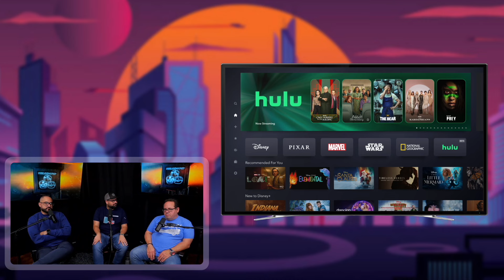La experiencia de Joe / Hablando PoP EP 236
En este PoP hablamos de la facturación de los Podcast y el fenómeno llamado Joe Rogan.